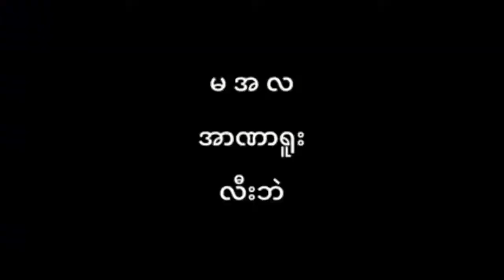Gen Zရဲ့ တိုက်ပွဲခေါ်သံ